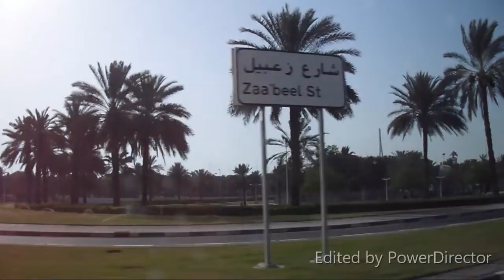Dubai Road Trip | Burj Khalifa Fountain Light Show